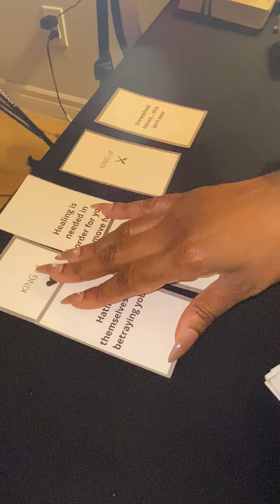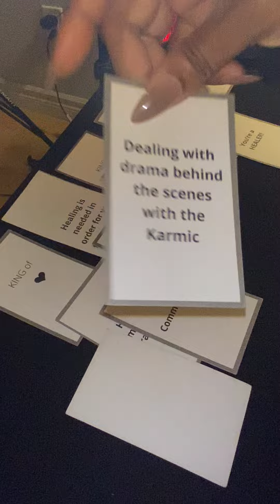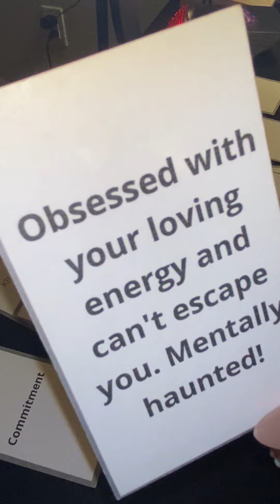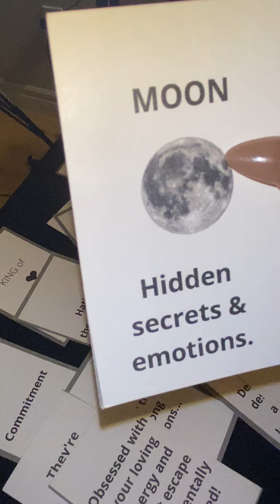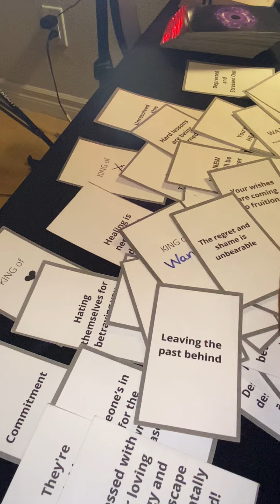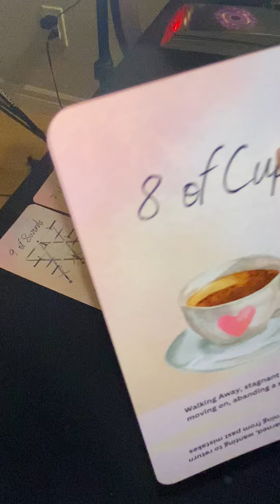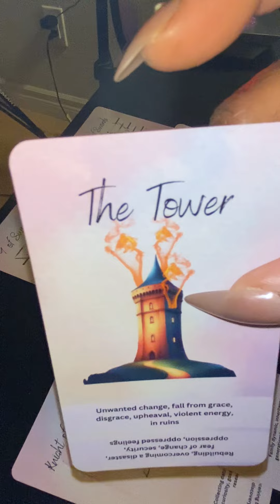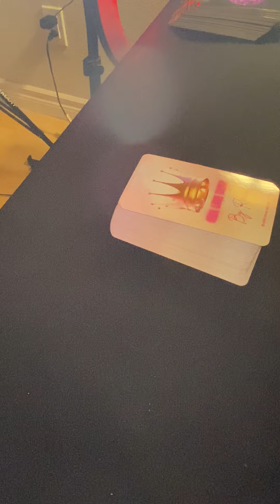This is why your energy is drained and who’s doing it…but you’re protected 😇🙏🏾 - P2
Real Love Tarot has Teamed Up with TEMU for all your shopping needs!

HAPPY TEMU-ing!! 💋

THE NEW REAL LOVE TAROT (78) CARD DECK $88.88 Is Now Available on Etsy via the Real Love Tarot Shop (FREE U.S. Shipping)!

Then Send me your:

First, Middle (if applicable)& Last Name
Date of Birth
Your Persons First, Middle, Last
Your Persons Date of Birth
And a small snippet of your concern regarding your situation. Keep it short and brief.

Note: You MUST BOOK A PERSONAL READING in order to receive the  Potential Outcome or Advice add-ons.

Your video will be delivered via video to your email within 14-16 days from the date that you you choose on the booking site…not on that day!  Thank you in advance Love Bugs 🐞 ❤️